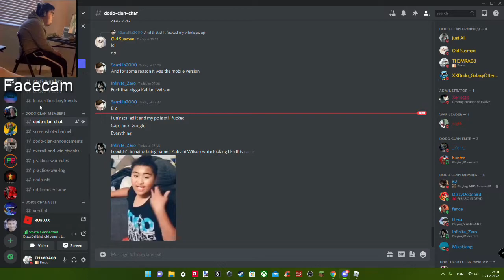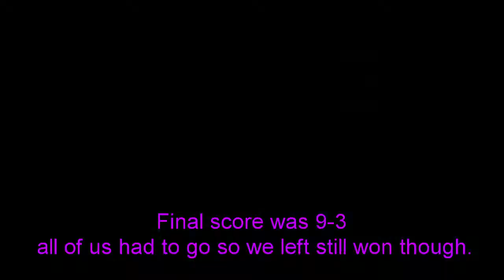Public War Against Ja Nation - Roblox Dinosaur Simulator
War against Ja nation 6v6 or smth but it was equal (public)

we came into their server and fucked them up LOL
Our team: Nigth, Mika, Dizzy, Duze, Otter, Therma.

final score: 9-3

Uploaded by: TH3MRA08
Edited by: TH3MRA08
Thumbnail by: Galaxy Otter
Description by: Nightstar03